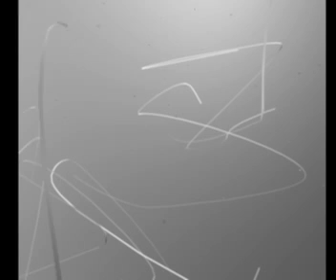Shibui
university project in progress